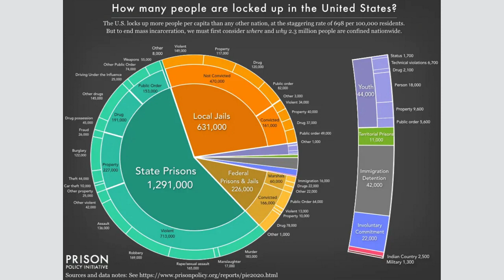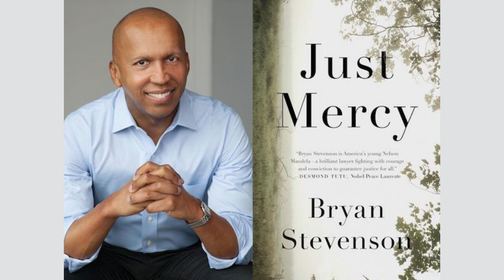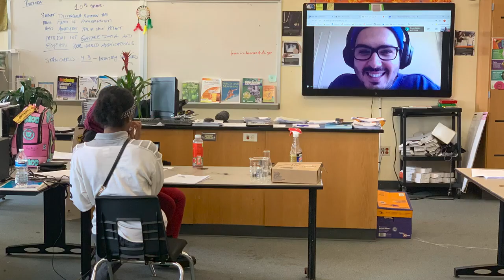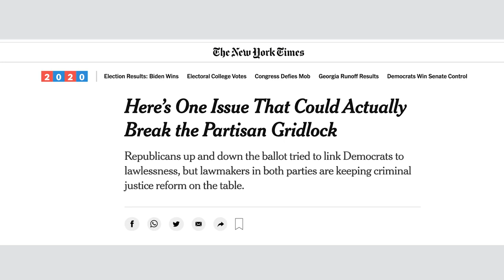Why Community Colleges are Key to Criminal Justice Reform | Monica Logothetis | TEDxUVA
In a compelling talk that builds upon lessons learned from having launched the successful edtech nonprofit DreamWakers, Monica shares a novel new idea called Jail to Jobs — a policy proposal to spur national criminal justice reform by helping to get those behind bars back to work by leveraging the Career Technical Education (CTE) job training infrastructure already in place across the country at our community colleges. Monica Gray Logothetis is an education entrepreneur with a passion for harnessing everyday technologies to find scalable solutions to close career opportunity gaps in America. This talk was given at a TEDx event using the TED conference format but independently organized by a local community.